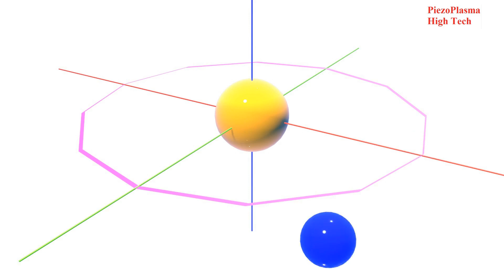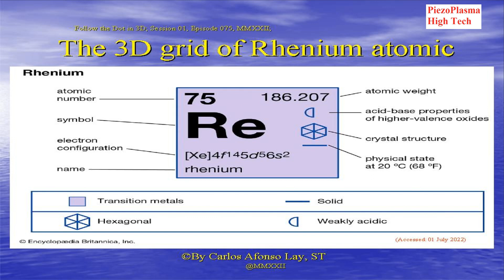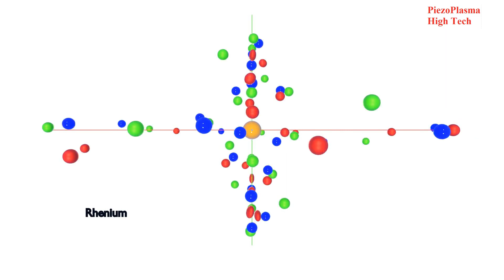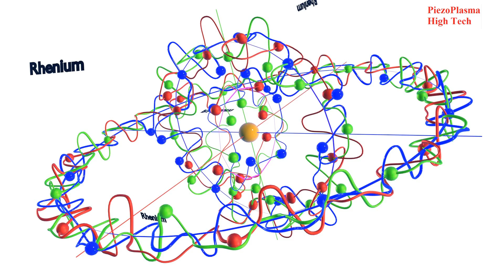Session 01, episode 075 Simulation of the Rhenium Atomic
The 3D grids in chemistry of Atomic orbital of Rhenium